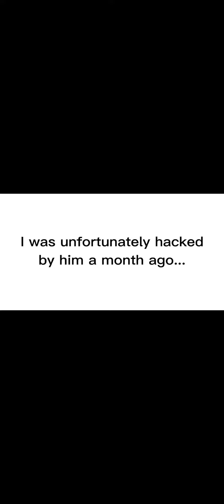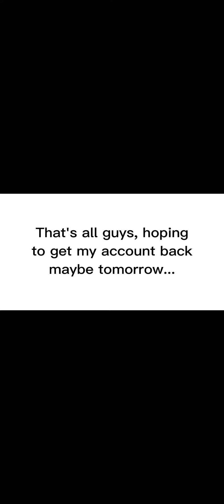HERE TO SPREAD NEWS ABOUT A ADOPT ME HACKER!!! (Donkey Playz (he changed his name I can't remember))